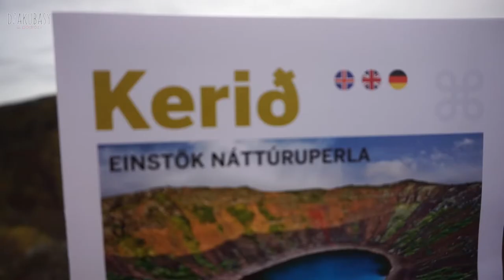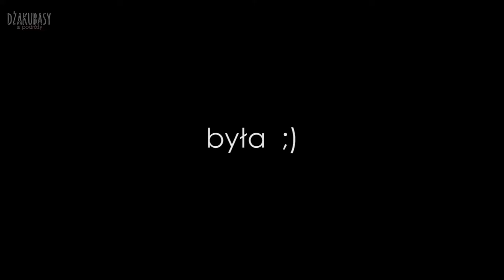ISLANDIA dzień 1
Nasze przygody z Islandi, początek naszego "Road Trip-u" i dzień pełeń wrażeń.
Jak zawsze na blogu coś do poczytania oraz niesamowite zdjęcia, zapraszamy jeśli jeszcze nie byliście.